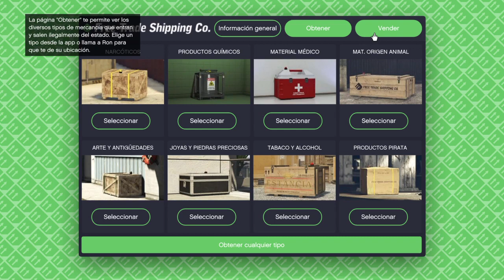GTAV ONLINE Hangar Aviones y Helicópteros de Guerra